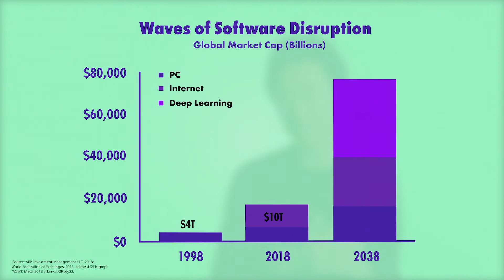Big Ideas 2019: Deep Learning | ARK Invest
Listen as ARK Analyst James Wang breaks down one of our "Big Ideas" for 2019: Deep Learning.

On an annual basis we publish research highlighting the technology breakthroughs that we believe will advance significantly over the coming year. Here are our “Big Ideas” for 2019:

1. Deep Learning
2. Digital Wallets
3. Cryptocurrencies
4. Battery Cost Tipping Points
5. Autonomous Taxi Networks
6. Next Gen DNA Sequencing
7. CRISPR For Human Therapeutics
8. Collaborative Robots
9. 3D Printing For End-Use Parts